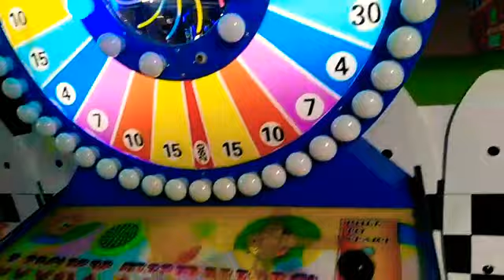Indoor theme games|lucky wheel,,,let's try it|grand artium mall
indoorthemegamesluckywheel,,,let'stryitgrandartiummall#yoshiyousaf#viral
today was fantasia's opening day nd mehreen  khalid send us special invitation to join nd enjoy there
my channel : yoshi yousaf
i go there without frnds bt got new frnds nd czns
i m so happy for that
nd tomorrow is my annual exams starting 😊 m relaxed nd prepared
we enjoyed there a lot
fun
masti
games
pranks
jokes
shopping
art
crafting
soap making
science experiments
frnds
czns
lifestyle
life hapenings
good nd bad both everything i will share with u in myEdiary
to save my full life'$ memories
thanks God for everything
see ya after exams now b bye